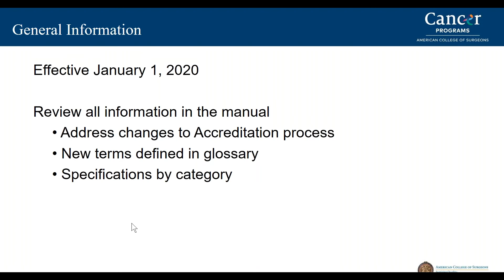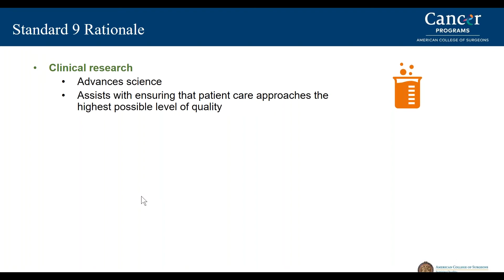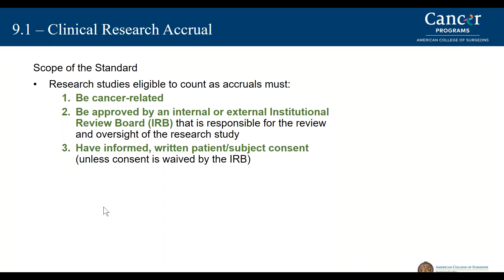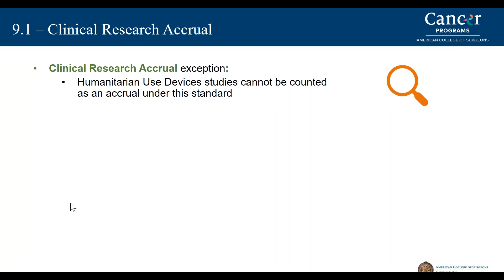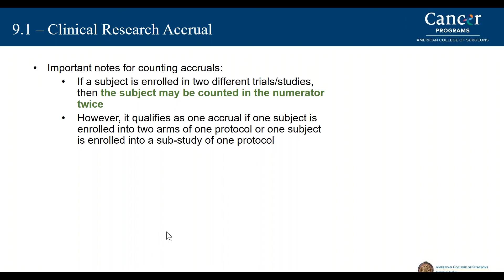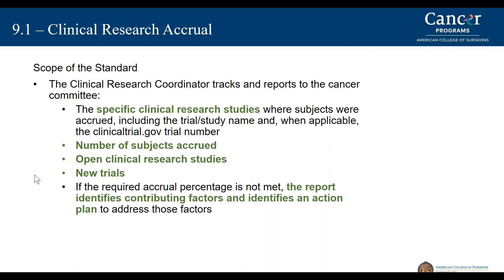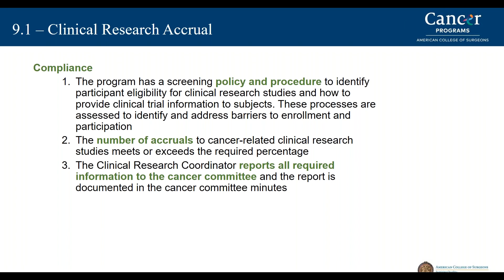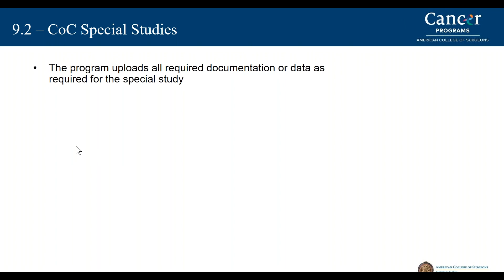Chapter 9: Research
Optimal Resources for Cancer Care 2020 Standards Webinars